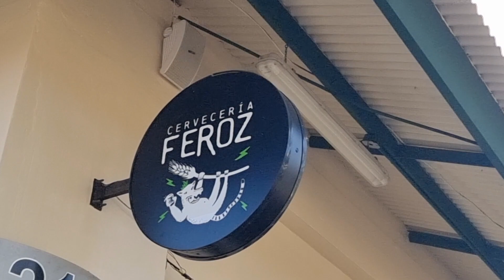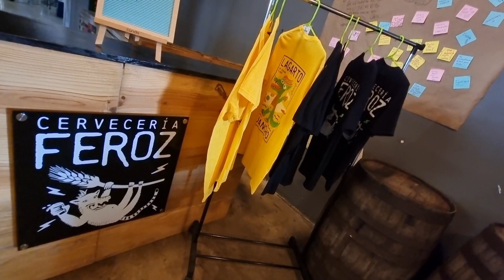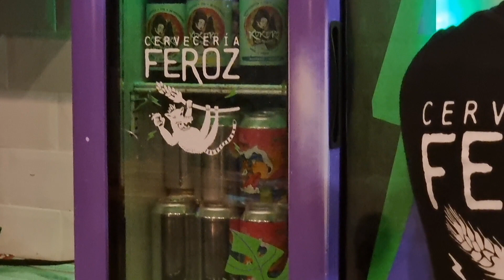Cerveceria Feroz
This is the taproom of the Feroz brewery in Panama City